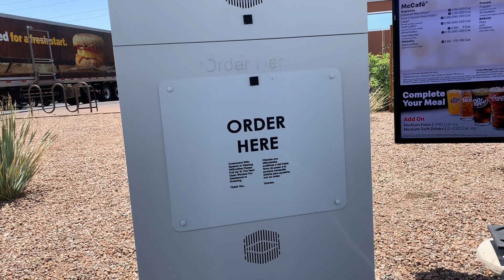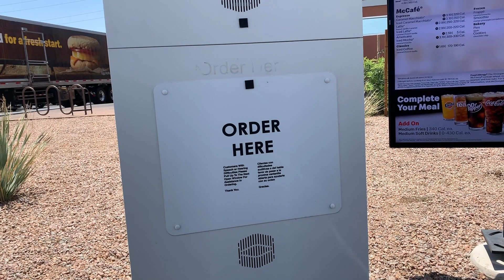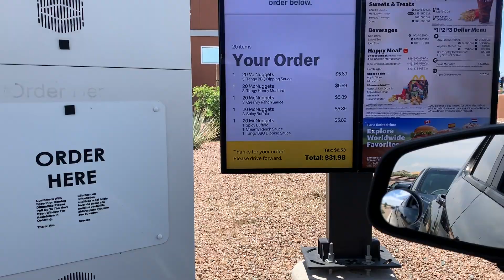EPIC 100 McNugget Challenge!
Andre attempts the 100 McNugget Challenge.